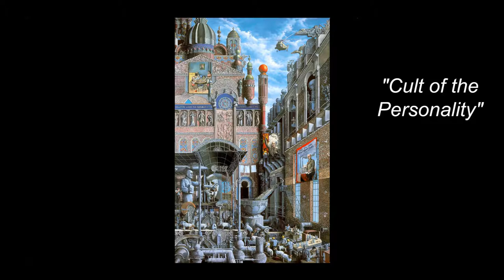Howard Fox Follow-Up Interview #1: Dealing with Misinterpretation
Our first follow-up interview with artist/painter, Howard Fox.